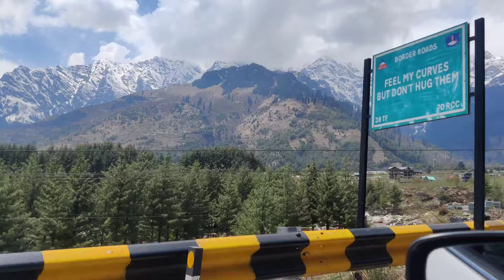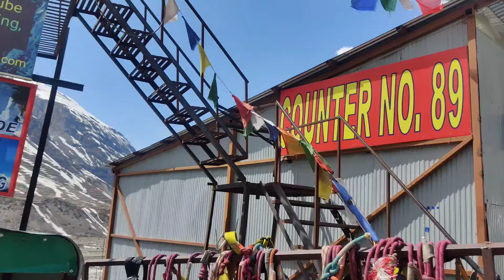Manali current update । atal tunnelsissu update । koksar first trip । snow point । ectivity point ।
manali Daily update।। abhi bhi snowfall hi ho rhi hai ।।
Today live snow fall in sissu valley । snowfall in atal tunnel । live snowfall again । 7 April live
Sissu Explore Today ।। Atal tunnel open today । Road conditions update । Manali trip plan । manali ।
Atal Tunnel Road condition।। Sissu close ।। atal tunnel open।। heavy snowfall at Atal tunnel ।।
Atal Tunnel Road condition।।
Sissu close ।।
atal tunnel open।।
heavy snowfall at Atal tunnel  ।।
Manali mai ye kya hua phir se ।। Manali Today update।। solang valley today snowfall ।।
Heavy snowfall in Manali ।। Thar accident।। Hamta pass ।। Manali today।।
Today Snow fall in Manali ।। live Snow fall in Manali ।। Hamta pass live snow fall ।। manali snow ।।
Sissu ।। Atal tunnel Rohtang ।। Manali।। Solang valley ।। Snow fall update।। today Manali ।।
Heavy Snow fall Manali ।। Snow fall in Manali।।TodToday Snow fall in Manali ।। Snow fall in Manali।। Live Snow fall Manali ।। Today Snow fall।। Snow
Today Snow fall in Manali ।।
 Snow fall in Manali।।
Live Snow fall Manali ।।
 Today Snow fall।।
Manali trip in Novemberay Snow fall Manali।। Manali Snow fall।। Manali ।।
Today Snow fall in Manali ।। Snow fall in Manali।। Live Snow fall Manali ।। Today Snow fall।। Snow
Heavy Snow fall Manali ।।
Today Snow fall Manali।।
Manali Snow fall।।
Manali ।।
 Today Snow fall।।
solang valley snowfall today
snow fall solang valley
manali lelest video